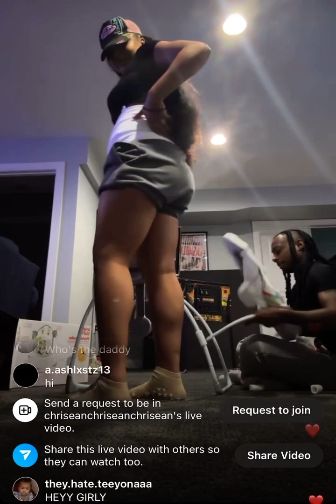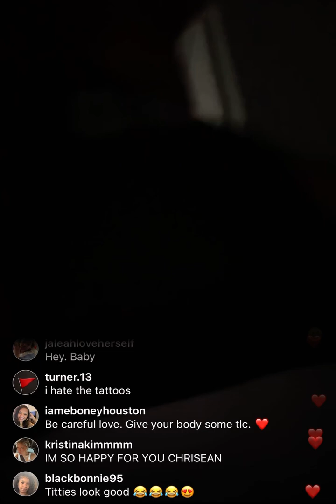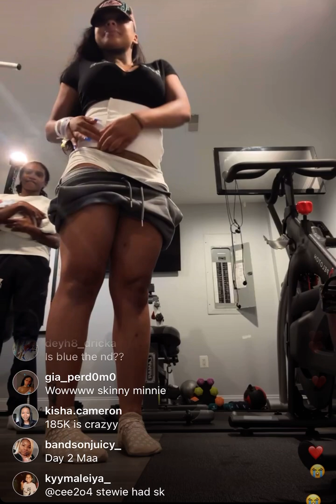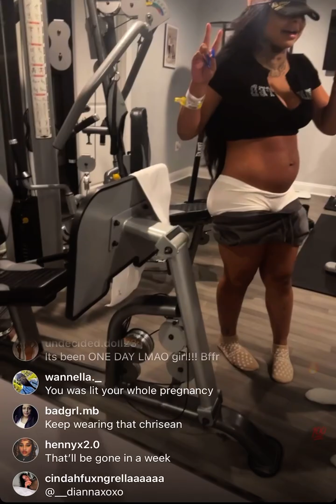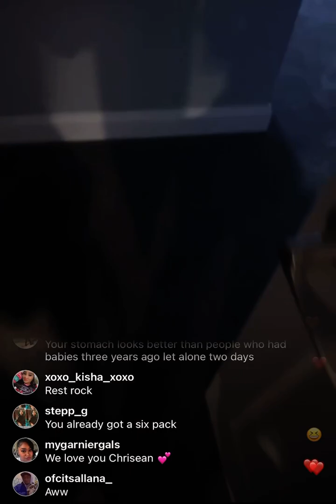foryou official thechatwithmisshollywood information media news chriseanrock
New mom Chrisean Rock goes LIVE on Instagram to talk about her body after just giving birth and how she is going to LA to start training for boxing